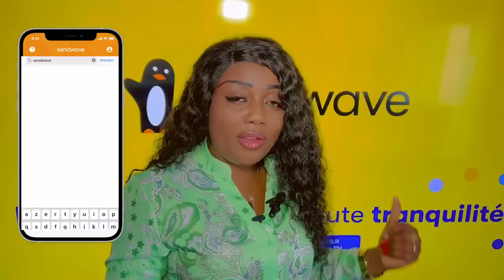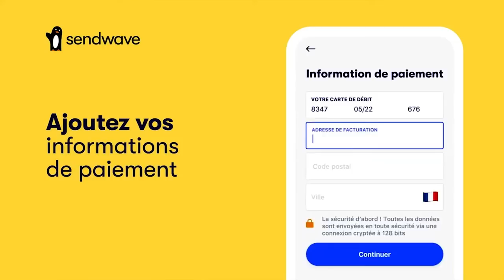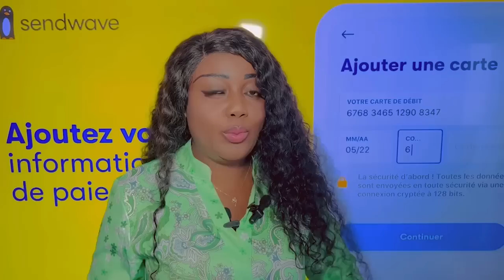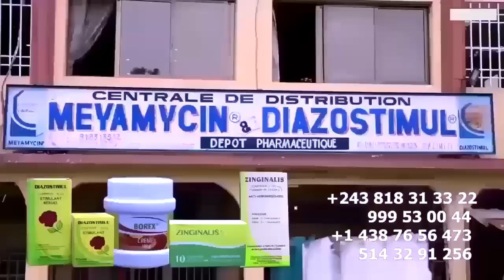GESAC TSHIPOYI ALELI CEDEN PLAY Entre La Vie Et La Mort Agressé Par Ba Maitre Ya WAZEKWA Bana MATETE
GESAC TSHIPOYI ALELI Bo SUNGA CEDEN PLAY Aza Entre La Vie Et La Mort Agressé Par Ba Maitre Ya WAZEKWA Bana MATETE